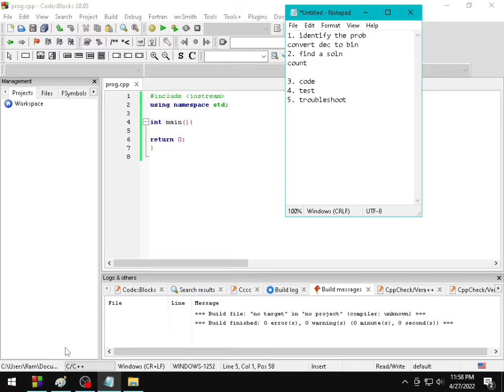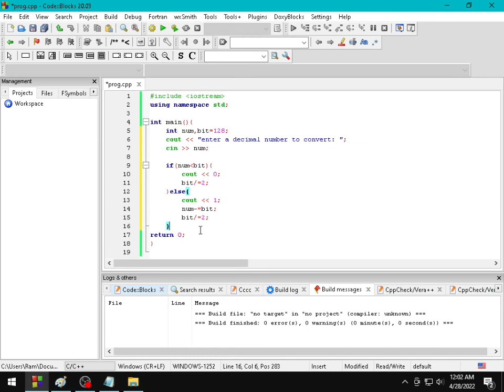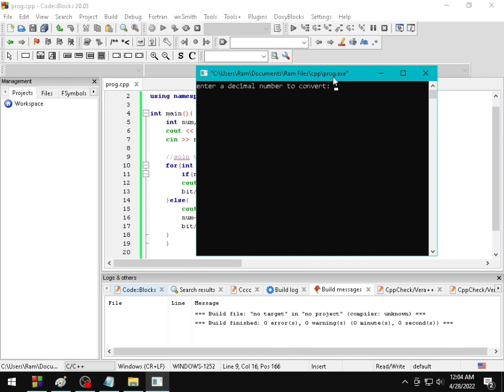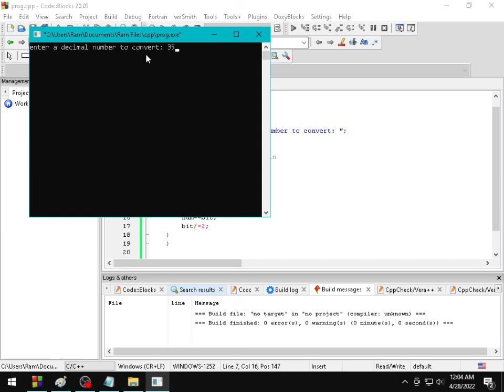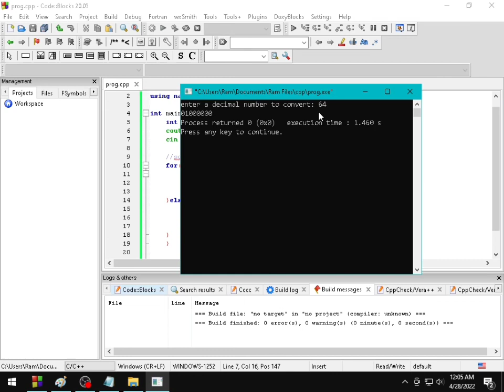c++ convert decimal to binary ICT proficiency diagnostic exam reviewer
ICT proficiency diagnostic exam reviewer